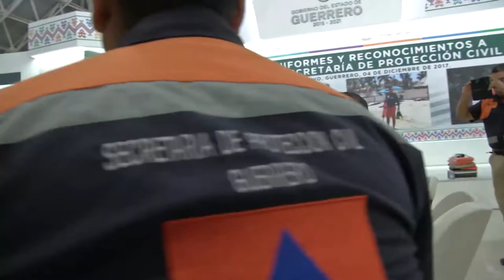GradoCeroPress ENTREGA DE UNIFORMES Y RECONOCIMIENTOS A PERSONAL DE PROTECCIÓN CIVIL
Reconoce el gobernador Héctor Astudillo a trabajadores de Protección Civil estatal

* Entrega uniformes y reconocimientos a personal de la dependencia

Chilpancingo, Gro., 4 de diciembre de 2017.- El gobernador Héctor Astudillo Flores, encabezó un desayuno con personal de la Secretaría de Protección Civil como parte del reconocimiento que el gobierno del estado otorga a  quienes con trabajo, esfuerzo y vocación de servicio, arriesgan su vida para salvaguardar la integridad física de los guerrerenses durante contingencias.

En este acto celebrado en la sala de la República de Casa Guerrero, el Ejecutivo estatal entregó 680 uniformes para 340 operativos, además de reconocimientos a trabajadores por más de 20 años de servicio.

Ante personal de esta dependencia, Astudillo Flores manifestó: "Yo fui un impulsor de la Secretaría en la Cámara de Diputados, cuando yo era legislador, para mí siempre fue una gran responsabilidad pensar  que esta área tenía que hacerse Secretaría, la circunstancia por la que atravesamos todos los días requieren de una área que opere más profesionalmente, por eso quiero expresarles mi reconocimiento".

Recordó que el 2017 fue un año con acontecimientos complejos, difíciles, primero por el huracán  Max y luego por el sismo del 19 de septiembre, fenómenos que dejaron severas afectaciones en Costa Chica y zona Norte.

Indicó que para atender a los damnificados por el sismo, ya inició la entrega de tarjetas para la reconstrucción de viviendas y también de planteles educativos e iglesias.

Refirió que se destinarán casi 400 millones de pesos solamente para la vivienda, de los cuales 100  pondrá el gobierno del estado a través del  pago del seguro catastrófico.

El mandatario guerrerense detalló: "Pero a todos y cada uno de ustedes, señoras y señores, amigos, paisanos sepan que tienen el reconocimiento del gobernador del estado y que deseamos que estén todos muy bien".

En su mensaje, el secretario de Protección Civil, César Mayares Salvador, expresó que el gobierno de Héctor Astudillo reconoce a quienes dedican horas de preparación, capacitación y de entrega.

El funcionario estatal sostuvo que las "mujeres y hombres como ustedes son de gran valor, por eso es un gran orgullo reconocer a todos ustedes que han entregado su vida para preservar y salvaguardar el bienestar y patrimonio de la sociedad guerrerense".

Por eso dijo, el gobierno del estado ratifica su compromiso con el personal operativo de la secretaría al  entregarles uniformes para que contribuyan a una mayor seguridad y el mejor desempeño de sus labores.

Héctor Casarrubias Godínez, trabajador de la Secretaría de Protección Civil, reconoció que en los años que ha laborado en la dependencia, es la primera vez que un gobernador les entrega reconocimientos.

"Le agradezco que voltee a ver a los trabajadores de Protección Civil, que les entregue reconocimientos por los años de servicio que han dado mis compañeros para cuidar a nuestros paisanos guerrerenses y sobre todo, en tan sólo dos años de su gobierno, licenciado Héctor Astudillo, en varias ocasiones nos han dado uniformes y equipo necesario para desempeñar una mejor labor".

En este desayuno también participaron el secretario General de Gobierno, Florencio Salazar Adame y el diputado local, César Landín Pineda.